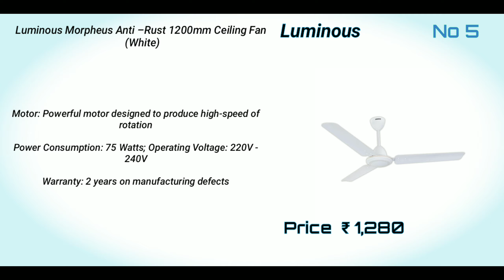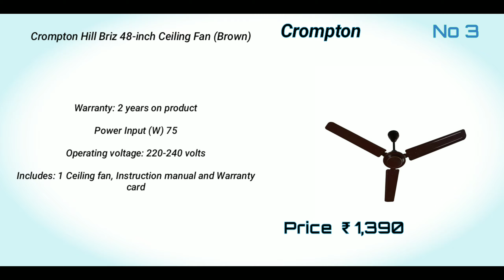Top 5 Ceiling Fan Under 1500 | Best 5 High Speed Ceiling fan | in India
1. Orient
2. Usha
3. Crompton
4. Amazon
5. Luminous

Support me if you are new in channel and Give Big Like For More Videos Like This

TIMESTAMPS

00:00 Intro
00:03 Luminous Morpheus Anti –Rust
00:26 Amazon Brand - Solimo Swirl
00:48 Crompton Hill Briz
01:11 Usha Diplomat
01:33 Orient Electric Apex-FX

DETAILS

1. Orient Electric Apex-FX 1200mm Ceiling Fan (Brown)

Blade size- 1200 mm (48 Inches); Super reliable and efficient copper motor; Motor Speed:370rpm
Simple design for simple lifestyle; Number of Poles: 12 ; Power Consumption (in Watts): 40 ; Number of Speed Setting: 5
Power consumption: 78 Watts; Comes in brown and white color options; Inverter compatible
Air Delivery: 200 m3/min; Service Value: 2.5 CMM/Watt; Bottom Cover material: Aluminium
Top Cover Material: CRCA; Downrod Length: 206 mm
Blade material: GP; Warranty: 2 year on product
Operating Voltage: 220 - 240 volts.

2. Usha Diplomat 1200 mm 74-Watt Ceiling Fan (Rich Brown)

Glossy powder coated paint for superior finish and longer life
High Lift Angle of Blades for Wider Air Spread
Air Delivery of 207 CMM ensures good air circulation
Performs well at low voltage. Ideal for erratic electricity fluctuations
High Speed 350 RPM
2 Year Warranty
Robust Design

3. Crompton Hill Briz 48-inch Ceiling Fan (Brown)

Sweep- 1200 mm (48 Inches)
Bearing: Double ball bearing
Number of Blades: 3
Speed (RPM) 370
Warranty: 2 years on product
Power Input (W) 75
Includes: 1 Ceiling fan, Instruction manual and Warranty card

4. Amazon Brand - Solimo Swirl 1200mm Ceiling Fan (Ivory)

380 rpm high speed fan that delivers cool air across the room
Wide blades with a sweep of 1200 mm (48 inches) that has an air delivery of 200 m3/min
Warranty: 2 years limited warranty.
Power: 66 watts;  Operating Voltage: 230 Volts; Number of blades: 3
Smooth noiseless operation due to double ball bearing mechanism in the motor
Built from metallized steel and aluminium which make the fan strong and durable
Package contents: 3 Fan blades, 1 motor and product manual
This product requires installation. Please use a trained electrician to get the fan installed

5. Luminous Morpheus Anti –Rust 1200mm Ceiling Fan (White)

Blade Size: 1200 mm; Fan Speed: 380 RPM; Air Delivery: 230 CMM
Design:  Visually appealing body that enriches the look of your room
Number of Blades: 3 aerodynamically designed blades for higher  air delivery and better air thrust
Motor: Powerful motor designed to produce high-speed of rotation
Power Consumption: 75 Watts; Operating Voltage: 220V - 240V
Warranty: 2 years on manufacturing defects

Please comment what type of video you want next

1. Best Water Purifiers
2. Best Home Theater Systems
3. Best Amplifiers
4. Top 10 wireless bluetooth speakers
5. Top 10 Best Smartphone
6. Top Best Products Review Unboxing
7. Best Gaming Gadgets